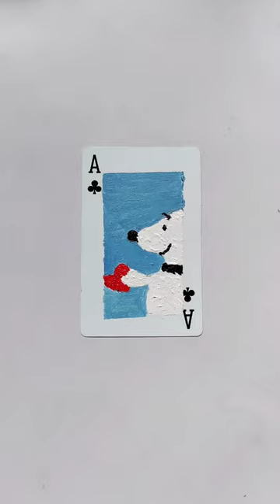Day 2 of painting on Playing cards 💜❤️🐶